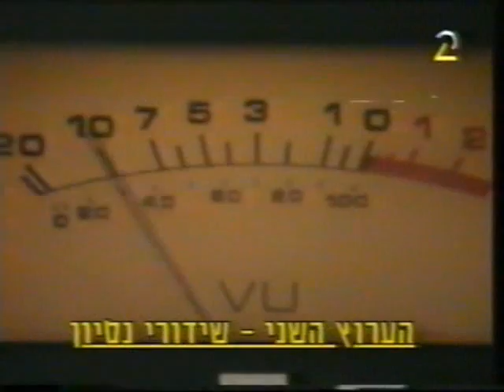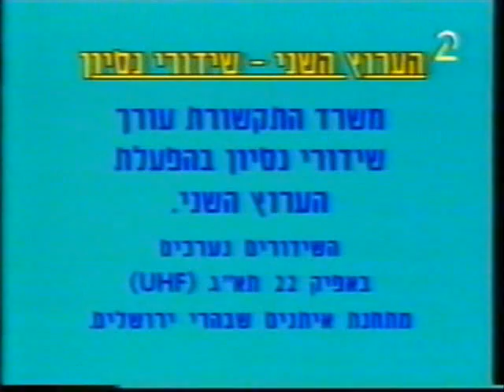אילנית / 'בתום שקיעה ישנה זריחה' 1986 ILANIT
השיר הראשון ששודר אי פעם בערוץ 2 הניסיוני באוקטובר 1986. השיר הוזמן ע"י ההסתדרות הכללית כדי לעודד את הצמיחה במשק...